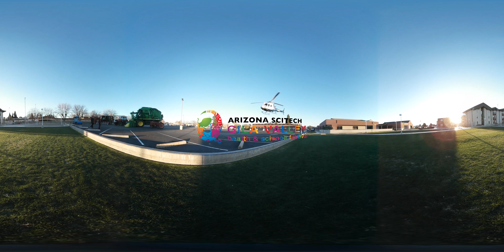EAC SciTech 2017 VR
If the video is excessively blurry increase the resolution by clicking the gear icon. Since this is a 360 video it is best viewed on a mobile device with the YouTube app or on a PC with any modern web browser (such as Google Chrome.)

This is the virtual reality(VR) recap for the 2017 Arizona SciTech Gila Valley Health and Science Festival held at Eastern Arizona College on February 25, 2017. The festival was well attended and had over 55 different activities to participate in. The 2018 Gila Valley Health and Science Festival will be on February 24th from 9:00am to 1:00pm at the EAC North Campus, then from 3:00pm to 8:00pm at EAC's Discovery Park Campus.